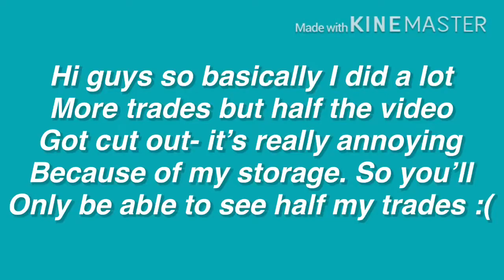What people trade for a MEGA NEON dragon in Roblox Adopt Me!!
Intro credits-